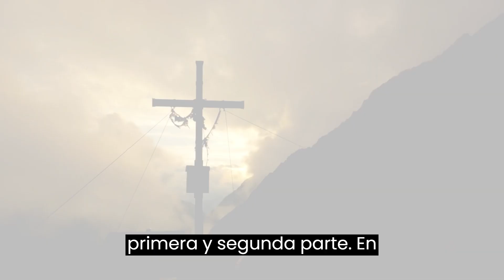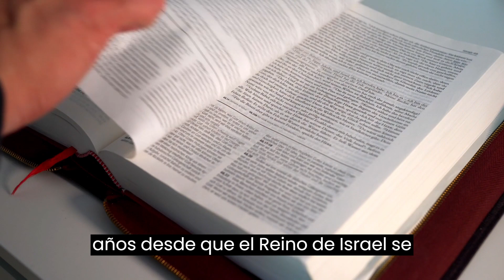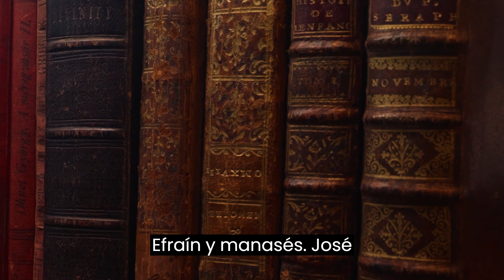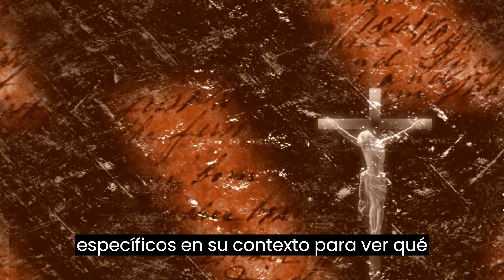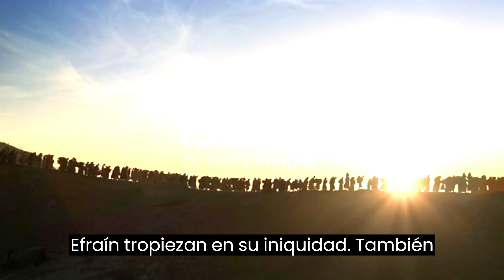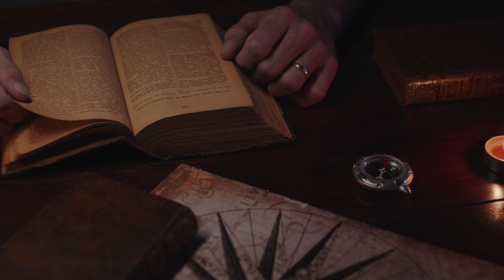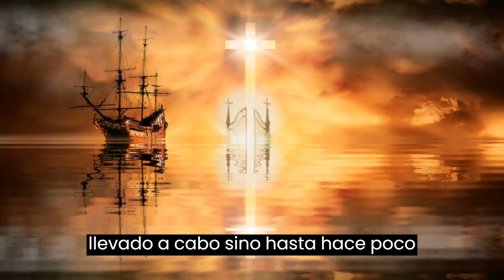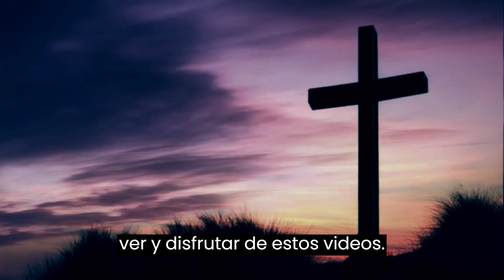¡Prepárate! ¿La Segunda Venida de Jesús será en 2024? Parte 3/3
¡Gracias por acompañarnos en este video! Al hacerlo, no solo te aseguras de no perderte ninguno de mis próximos videos, sino que también nos ayudas a seguir creciendo y compartiendo contenido espiritual. ¡Nos vemos en el próximo video!